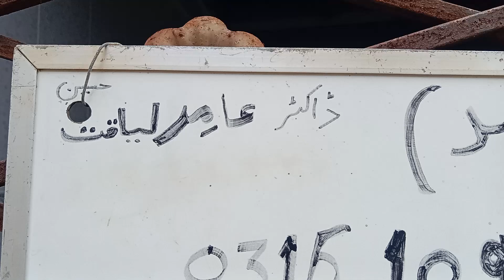Grave || Dr. Amir Liaquat Hussain